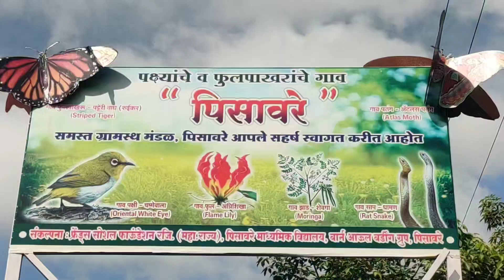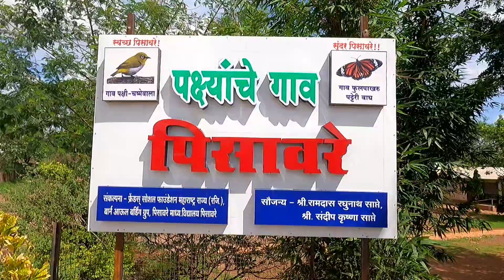पक्षी आणि फुलपाखरांचे गाव पिसावरे ता भोर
या गावात तुम्हाला पक्षी आणि फुलपाखरू मोठया प्रमाणात आढळतात